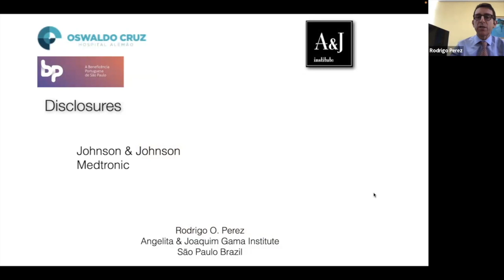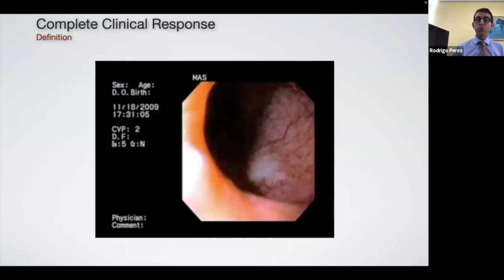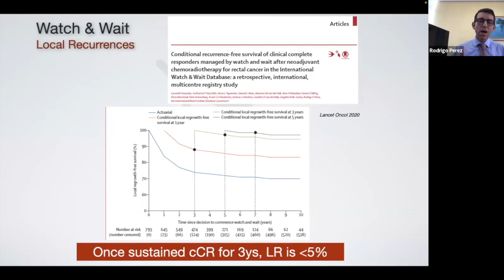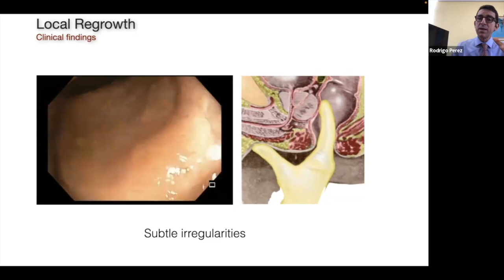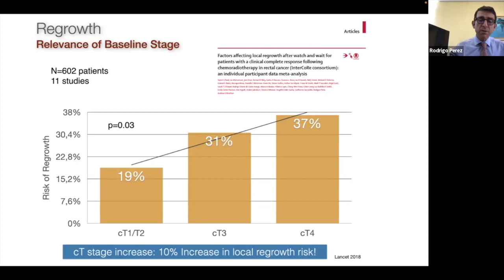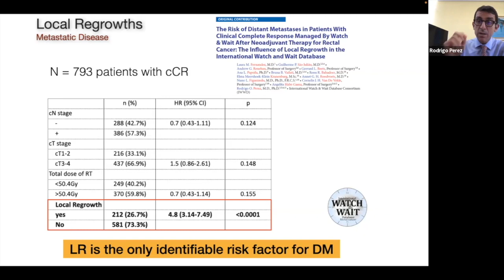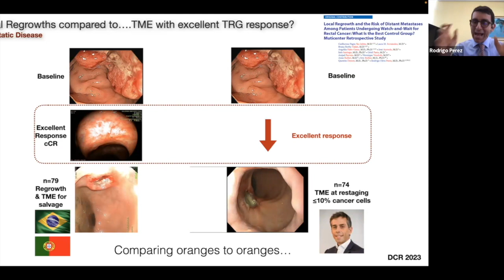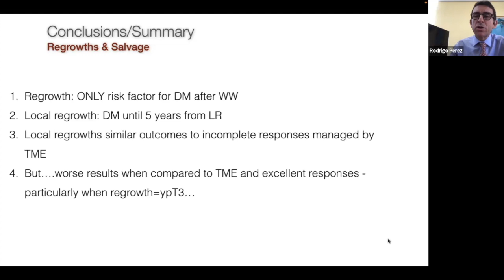Risk of local regrowth after WW in rectal cancer: DocTalk By Dr. Rodrigo Perez from Sao Paulo Brazil